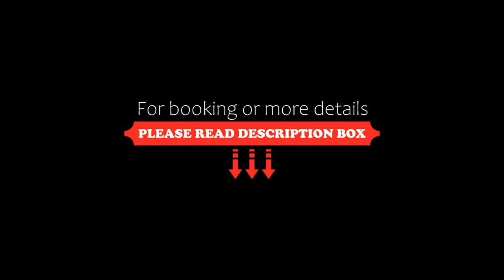Aparthotel am Heidensee, Schwerin, Germany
About Property:
These south-facing apartments are located directly on Lake Heidensee in Schwerin. Aparthotel am Heidensee has a large events room, and all apartments have a balcony or terrace.

Apartments at Aparthotel am Heidensee feature a seating area, satellite TV and a fully equipped kitchen. Each has a private bathroom with a shower. You can enjoy lake views and garden views from the apartments.

At Aparthotel am Heidensee you will find ...
Property Type: Hotel
Address: Buchenweg 19, 19055 Schwerin, Germany
Searching For
1. Aparthotel am Heidensee - Schwerin - Germany
2. Aparthotel am Heidensee - Schwerin - Germany Address
3. Aparthotel am Heidensee - Schwerin - Germany Rooms
4. Aparthotel am Heidensee - Schwerin - Germany Amenities
5. Aparthotel am Heidensee - Schwerin - Germany Offers and Deals
Audio Credit:
Track Title: Blank Slate
Artist: VYEN